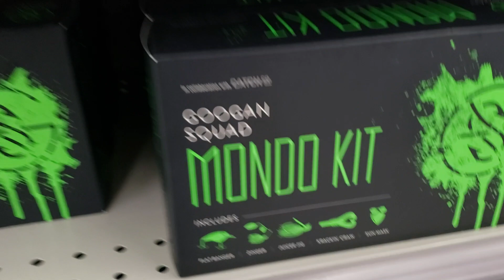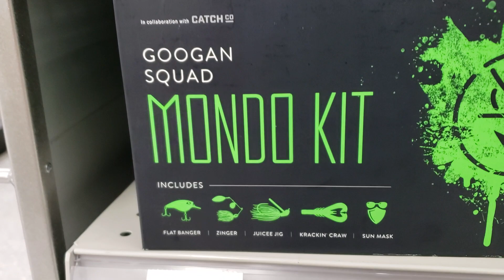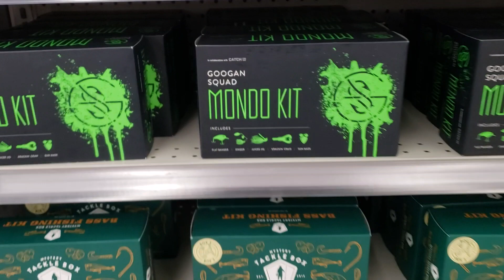GOOGAN MONDO KIT BOX & Mystery Tackle Box at Academy Sports + Outdoors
Did yall even know this was hitting the market ?
The googan mondo kits are here at your local Academy Sports + Outdoors